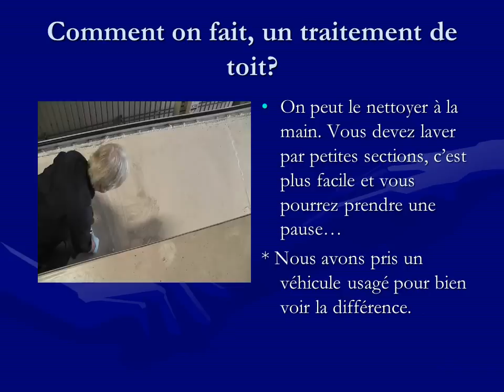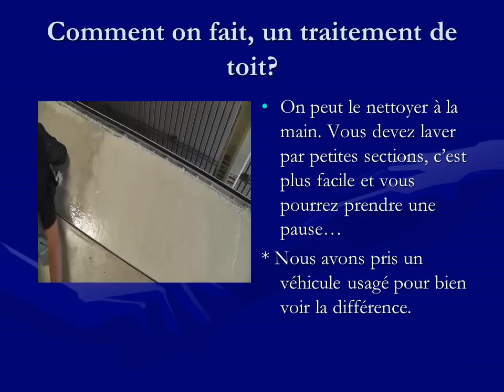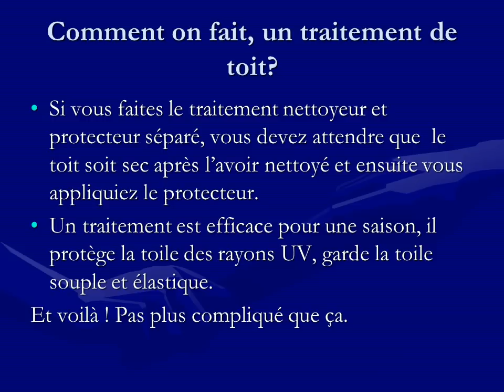Comment on fait? Un traitement de toit de VR selon Roulottes Lupien 2000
Comment on fait? Un traitement de toit de VR selon,

Ventes, locations et réparations de véhicules récréatifs neufs et usagés comme caravane classique (roulotte de voyage), caravane à sellette (Fifth Wheel), caravane hybride, tente-roulotte, campeur porté (Boîte campeur) et remorques. C'est le plus grand magasin de pièces de VR au Québec. À une heure de Montréal et 1h30 min de Québec. Avec toujours près de 300 véhicules en stock.